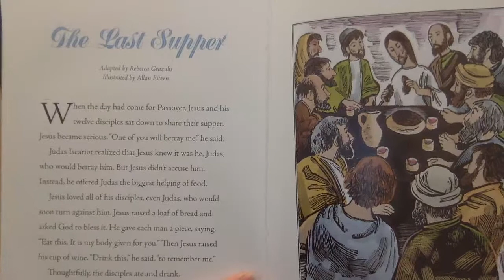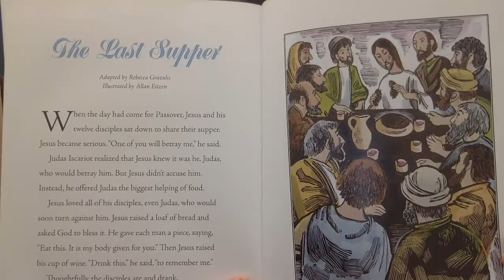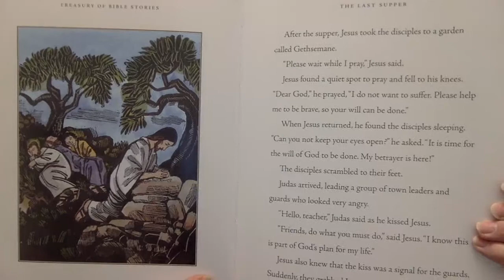April 1 School Visit Grades 3-5